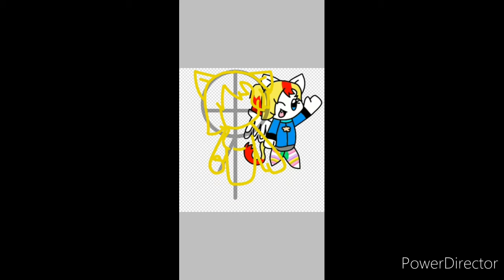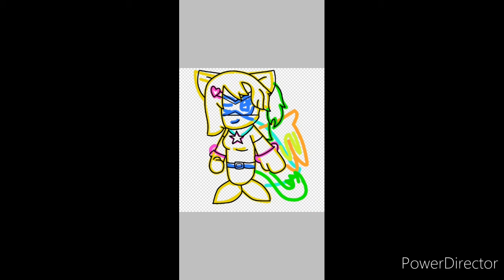Adult Cutie Kirby Right Back At Ya speedpaint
This is what adult Cutie looks like in Kirby Right Back At Ya I hope you enjoy the video.